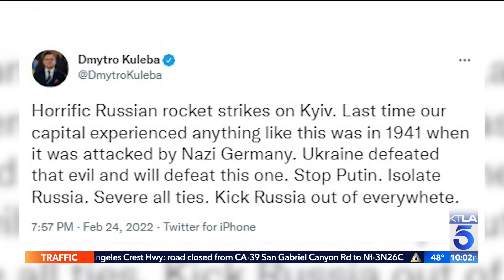Dozens dead as Russia invades Ukraine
Pedro Rivera reports for the KTLA 5 News at 10 on Feb. 24, 2022.